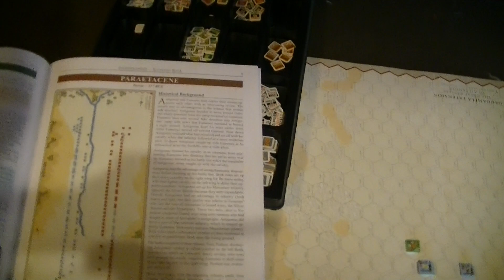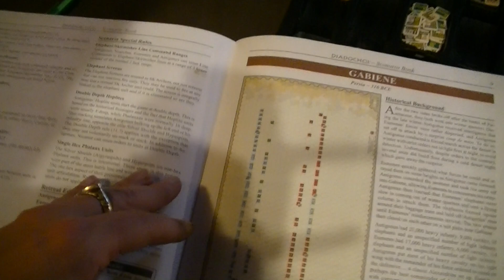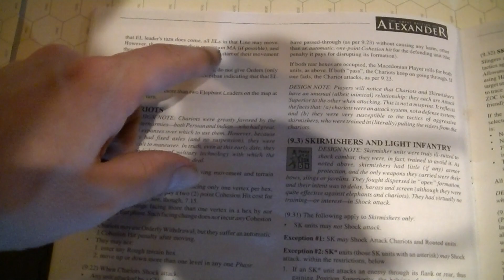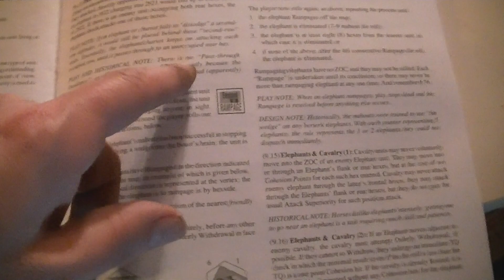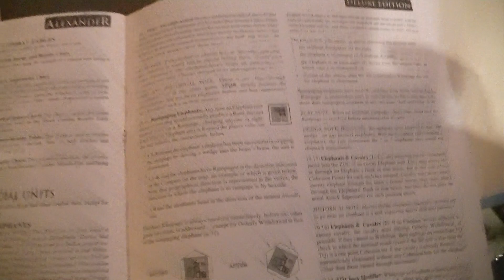Diadochoi - Paraetacene - 2 & wrap